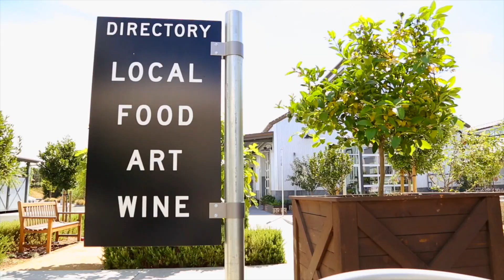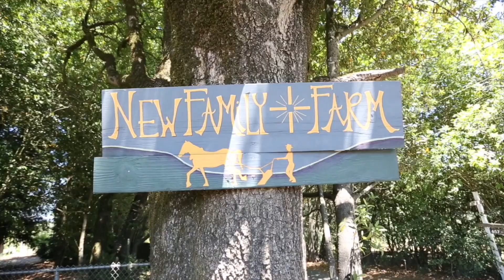Living in Sebastopol ~ Terra Firma Global Partners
Small, but thriving community located in West Sonoma County, Sebastopol is a place full or artisans, foodies and some of the best wineries. Home of the Gravenstein Apple, Sebastopol is a place everyone loves to call "home." Close proximity to the Sonoma Coast, San Francisco, and more!